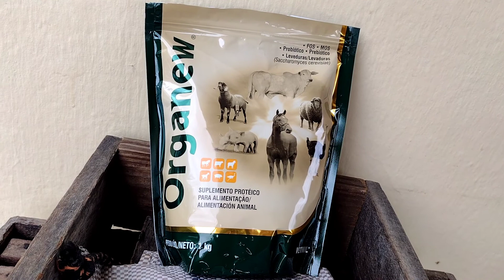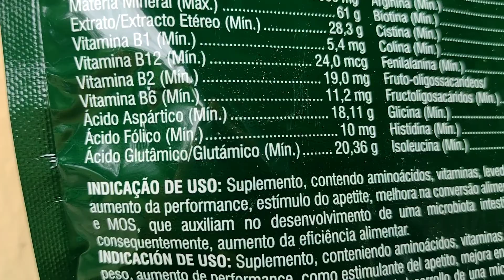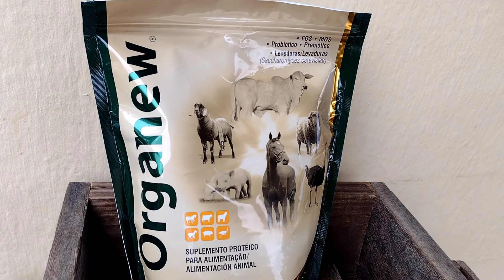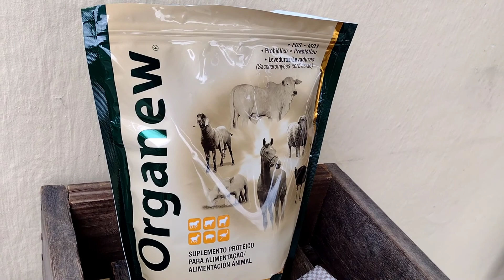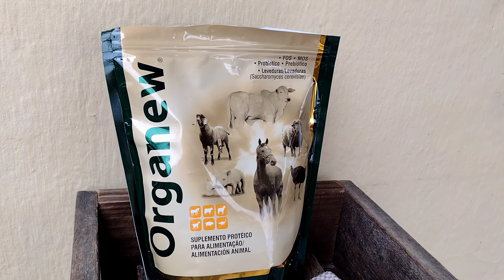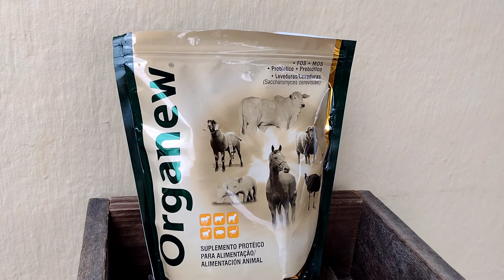Esse produto vai melhorar bastante sua criação, aves mais ativas e mais resistentes a doenças.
Nesse vídeo mostro o Organew para quem ainda não conhece e esse produto faz um bem danado para as aves.